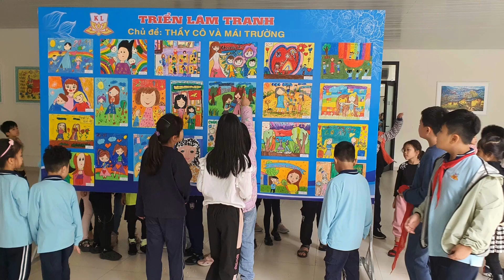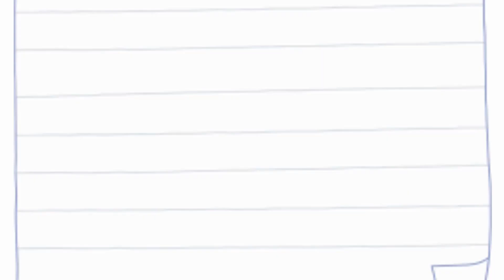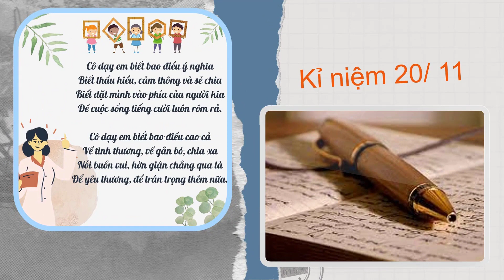Kết quả thi vẽ tranh - báo tường mừng ngày Nhà giáo Việt Nam 20/11